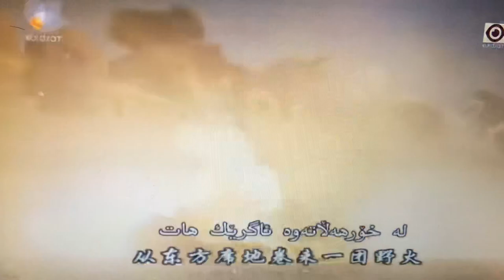Khwarezm Cry Song VS Mongol (Genghis Khan TV Series Song)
A Khwarezmian song from Genghis Khan TV series, episode 28